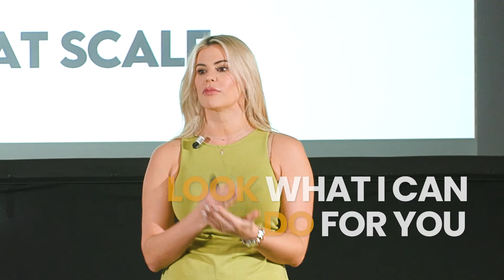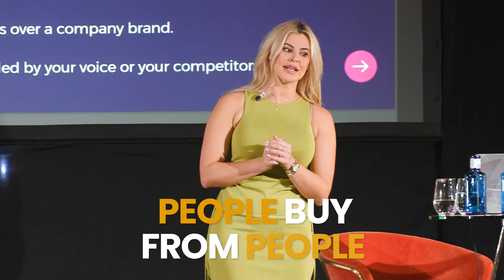Amelia Sordell - Build & sell more businesses with personal branding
If you are not building your personal brand on LinkedIn, you are leaving money on the table.

One of the most effective ways to build deal flow is to position yourself as a leader in your field. When you do that, opportunities gravitate towards you.

For dealmakers looking to grow through acquisition, a strong personal brand is a powerful asset.

The good news is that now is the perfect time to build a personal brand as so few people do so.

During her presentation at the last Dealmakers Retreat in Marbella, social media expert and founder of Klout agency, Amelia Sordell challenged the dealmakers in the room to take advantage of this opportunity.

Today, we published highlights from her presentation on building a personal brand online where she reveals exactly what to do to get the attention of the right people.

- Why your personal brand is so much more than the content you post online (it starts with how you show up every day)
- Why building a presence on your social platforms is not about how many followers you have (and what you should focus on instead)
- Why being authentic and honest online is a super-power (so you stand out from every other dealmaker)
- How to elevate your value in the eyes of vendors and partners (and, finally, get the attention you deserve)
- Why building a personal brand can turn you into a magnet for acquisition opportunities
- Why you’re leaving serious money (and opportunities) on the table by not building your personal brand